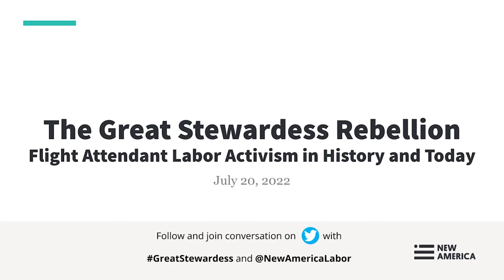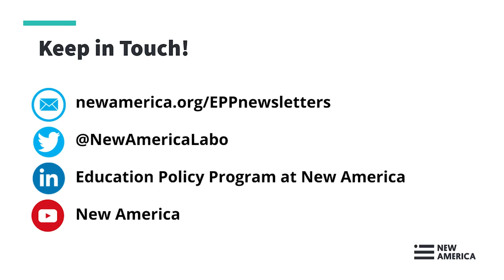The Great Stewardess Rebellion: Flight Attendant Labor Activism in History and Today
Flight attendants have been the face of our air travel for decades. Yet in those decades, they have had to fight vigorously to be paid fairly, treated equally, and even be allowed to get married or have children and keep their job.

While it may surprise some to consider flight attendants as “militant union leaders, passionate organizers, or aggressive litigators”, it has proven true not only throughout their industry’s history, but well into the modern day. This is embodied now in the stories such as the current push by Delta flight attendants to create a union, which would be one of the largest unions created in recent history.

To understand the whirlwind story of flight attendant mobilization, author of The Great Stewardess Rebellion Nell McShane Wulfhart joins New America to share the compelling narratives in history that brought the flight attendant career to where it is today.

But what exactly is the state of the flight attendant career today? International President of the Association of Flight Attendants Sara Nelson also joins the conversation to connect the historical battles with the current day battles for flight attendant worker activists across the country and globe.

And to bring the history, current events, and labor movement’s future to life, current Delta flight attendant and union activist Jonnie Lane will share the story from the ground—and the sky—as the world watches to see where the journey of flight attendant labor activism will soar to next.

Please join our Center on Education & Labor at New America for this compelling webinar and then follow the conversation on the day of using the hashtag GreatStewardess on Twitter or by following @NewAmericaLabor.

Speakers:

Nell McShane Wulfhart, @nellmwulfhart
Author of The Great Stewardess Rebellion

Sara Nelson, @FlyingWithSara
International President of the Association of Flight Attendants

Jonnie Lane
Flight Attendant for Delta Airlines